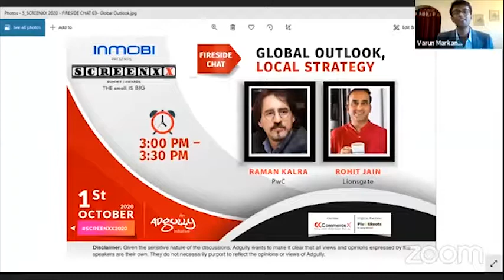SCREENXX 2020 - Fireside Chat – Global Outlook, Local Strategy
The Digital Entertainment Industry has evolved to the next level with mushrooming of OTT Players and Individual Content Creators. SCREENXX will bring the Best Minds from the Digital Entertainment Ecosystem who will Discuss and Deliberate to make the space more Vibrant and Impactful.

Entertainment Awards are monotonous and predictable hence there is a Massive Opportunity to break away from the clutter. SCREENXX recognizes the Efforts and Talent in the Digital Space and encourages Individual Content Creators.